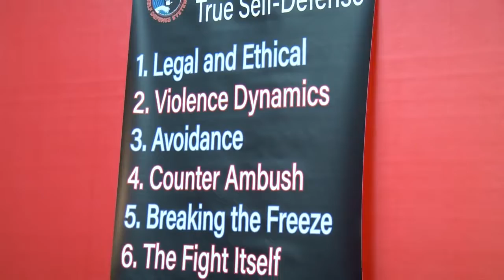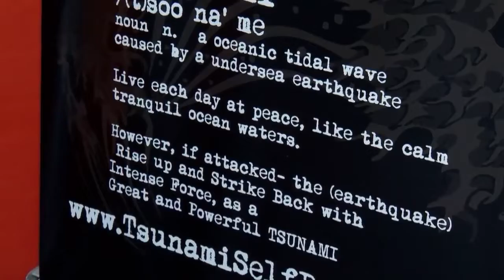Self defense courses offered to college students to prevent sexual assault